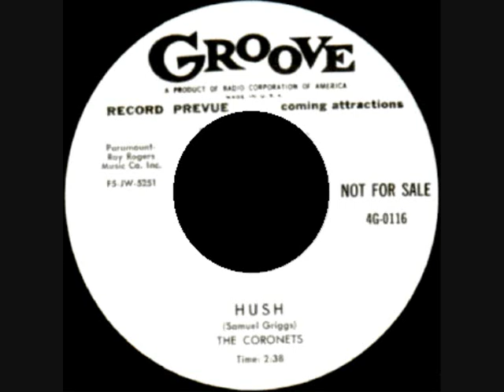HUSH - THE CORONETS